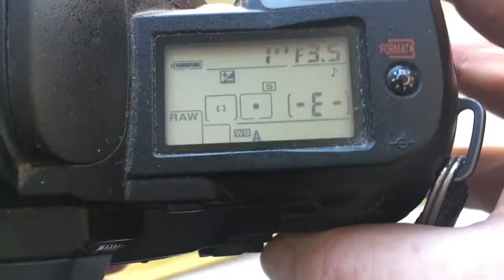For Holger A.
T2-Nikon with programmable chip-dandelion Nikon.
500mm/f6.3